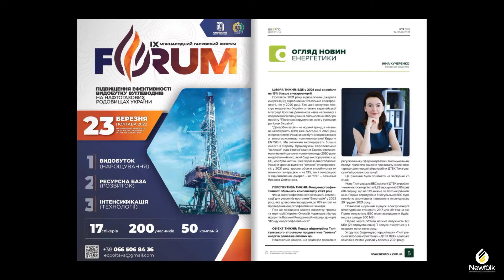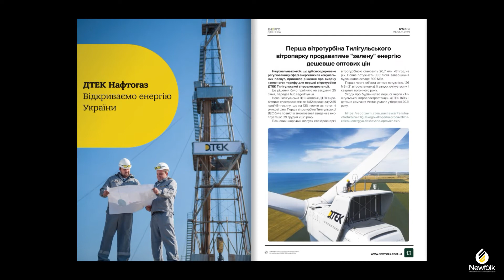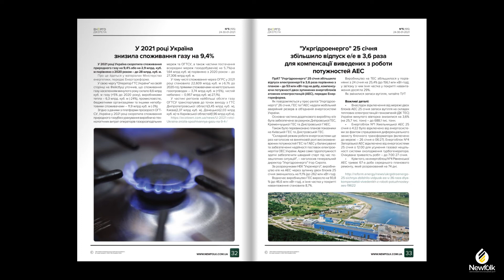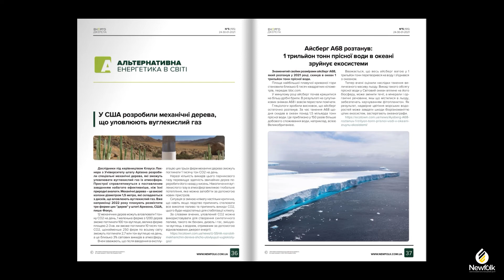Енергоджерела №5, 2022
Цифра тижня: ВДЕ у 2021 році виробили на 15% більше електроенергії
Протягом 2021 року відновлювані джерела енергії (ВДЕ) виробили на 15% більше електроенергії, ніж у 2020 році. Такі дані заступник міністра енергетики України з питань європейської інтеграції Ярослав Демченков навів на семінарі з оперативного планування діяльності на 2022 рік проєкту "Підтримка структурних змін у вугільних регіонах України".
"Декарбонізація – не модний тренд, а нагальна необхідність діяти вже сьогодні. У 2023 році енергосистема України має бути синхронізована з  енергосистемою континентальної Європи ENTSO-E. Ми зможемо експортувати більше енергії в Європу. Враховуючи Європейський "зелений" курс і зобов’язання Європи стати кліматично нейтральним континентом до 2050 року, енергетичний мікс, який буде експортуватися до ЄС, має бути чистим. Вже зараз в енергобалансі України зростає відсоток "зеленої" електроенергії: у 2021 році зросли обсяги виробництва як атомною генерацією – на 13%, так і генерацією з відновлюваних джерел – на 15%", – зазначив Ярослав Демченков.

Перспектива тижня: Фонд енергоефективності збільшить компенсації у 2022 році

Фонд енергоефективності збільшить компенсації для учасників програми "Енергодім" у 2022 році, яка дозволить заощадити до 70% витрат на проведення енергоефективних заходів.

Про це повідомив міністр розвитку громад та територій України Олексій Чернишов під час відкриття Восьмої Координаційної ради донорів "Фонду енергоефективності".

Об’єкт тижня: Перша вітротурбіна Тилігульського вітропарку продаватиме "зелену" енергію дешевше оптових цін

Національна комісія, що здійснює державне регулювання у сфері енергетики та комунальних послуг, прийняла рішення про видачу «зеленого» тарифу для першої вітротурбіни ДТЕК Тилігульської вітроелектростанції.

Це рішення було прийнято на засіданні 25 січня.

Нова Тилігульська ВЕС компанії ДТЕК вироблятиме електроенергію по 8,82 євроцента(≈2,85 грн)/кВт·годину, що на 13% нижче за поточні ринкові ціни. Перша вітротурбіна Тилігульської ВЕС була повністю змонтована і введена в експлуатацію 29 грудня 2021 року.

Плановий щорічний відпуск електроенергії вітротурбіною становить 20,7 млн кВт·год на рік. Повна потужність ВЕС після завершення будівництва складе 500 МВт.
Перша черга об'єкта матиме потужність 126 МВт (21 вітроустановка). Її запуск очікується у ІІ кварталі поточного року.
Угоду про будівництво першої черги «Тилігульської вітроелектростанції» «ДТЕК ВДЕ» і датська компанія Vestas уклали у березні 2021 року.